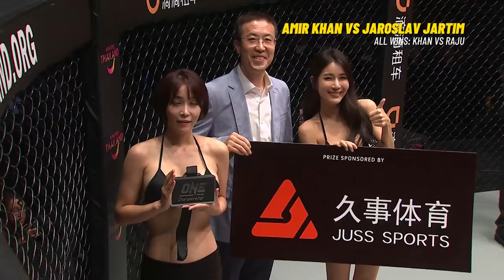Amir Khan vs. Rahul Raju | All Wins In ONE Championship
ONE: REIGN OF DYNASTIES will feature an exciting striker vs. grappler matchup in the lightweight division, as knockout king Amir Khan faces Indian hero Rahul Raju! Relive all of their victories in The Home of Martial Arts, from Khan’s highlight-reel knockouts of Sung Jong Lee and Jaroslav Jartim to “The Kerala Krusher’s” rear-naked choke submissions of Richard Corminal and Furqan Cheema!